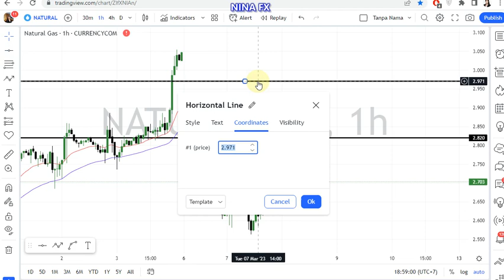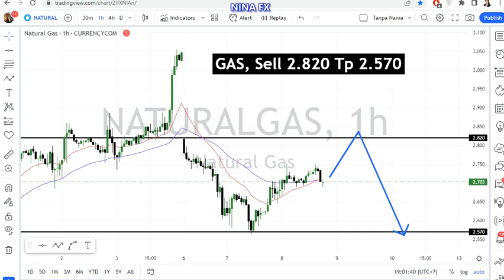Natural GAS Daily Forecast for March 9, 2023 by Nina Fx